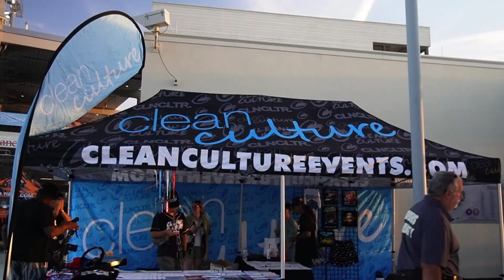CARS ON A BASEBALL FIELD!? | Clean Culture April 13th, 2024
Hello my beautiful people! Welcome back to another video! Today we go to a car show I haven't been to before, and I will for sure be going back! Hope you enjoy!

Intro: 0:00
Car Show: 2:34

Outro:
♪ Biscuit (Prod. by Lukrembo)